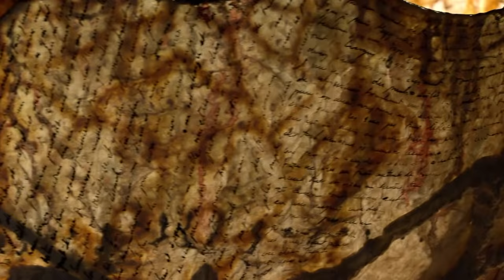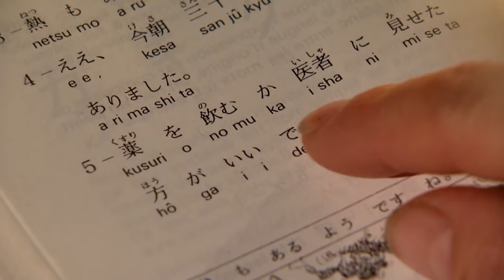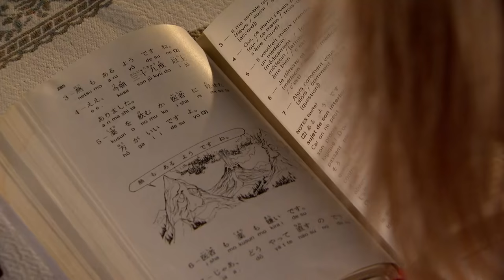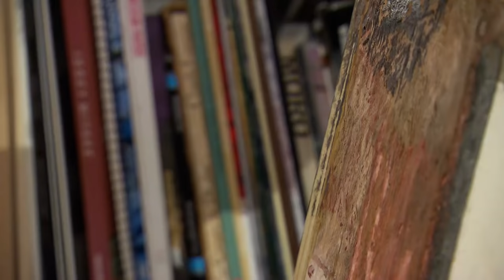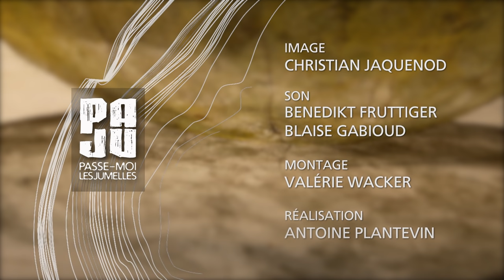Les merveilles d'une artiste de papier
Les merveilles d'une créatrice de papier

Avec ses casseroles fumantes ses pâtes colorées et ses longues cuillères en bois, on pourrait la prendre pour une sorcière. Pourtant, Viviane Fontaine est bien une fée. La fée du papier. Une matière rencontrée 40 ans plus tôt et avec laquelle elle crée des œuvres aussi belles que surprenantes, fortes et fragiles, au plus près de son âme et de celles des plantes, que Viviane ramasse dans les somptueux paysages de la Gruyère.
Passe-moi les jumelles du 30 septembre 2016, une émission de la Radio Télévision Suisse.

"L’âme de la feuille", un reportage d’Antoine Plantevin
Image:  Christian Jaquenod
Son :  Benedikt Fruttiger, Blaise Gabioud
Montage :  Valérie Wacker
Illustration sonore :  Sonja Mounir
Etalonnage :  Stéphane Friedli
Mixage :  Benoît Mayer